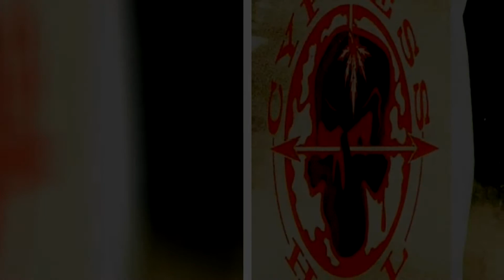Psycobetabuckdown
Psycobetabuckdown by Cypress Hill